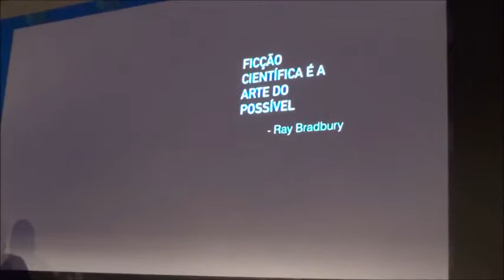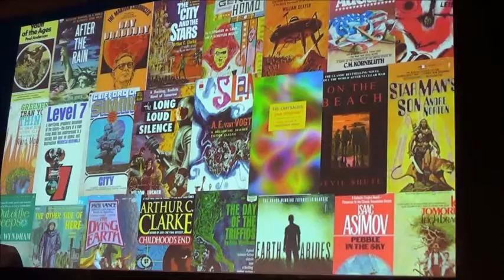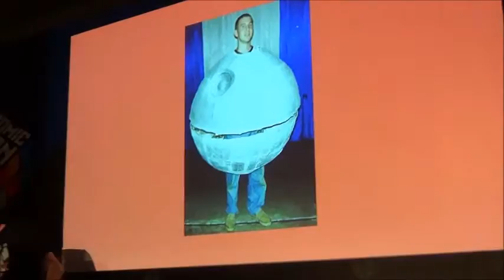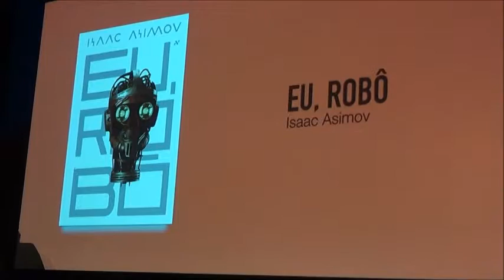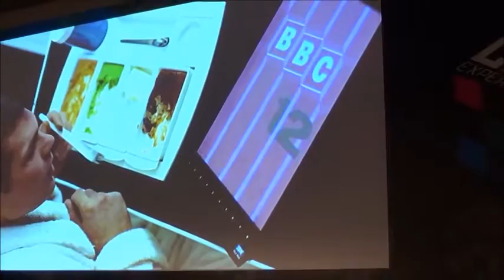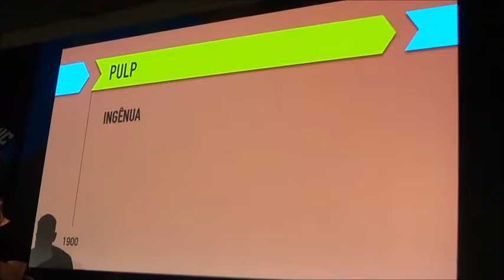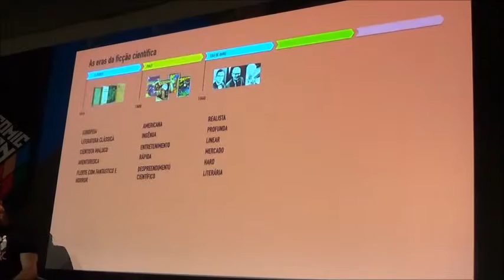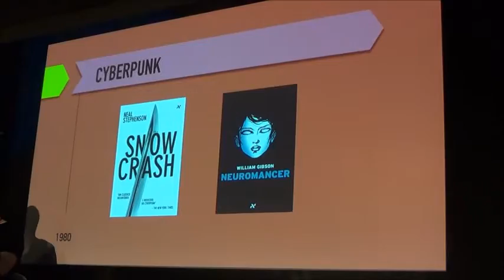CCXP - Universos da Ficção Científica - com os editores da Aleph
Para inaugurar a (pequena) série de vídeos dos painéis da CCXP trago até vocês a palestra feita pelos editores da editora Aleph. Aqui eles traçaram um histórico dos universos da Ficção Científica, explorando as principais características e autores das diferentes correntes do gênero. Ao longo da semana o Tapioca Mecânica trará outros painéis que ocorreram na Comic Con Experience de 2015.